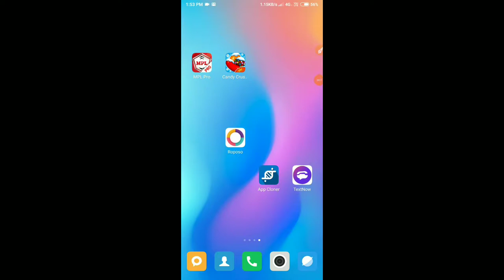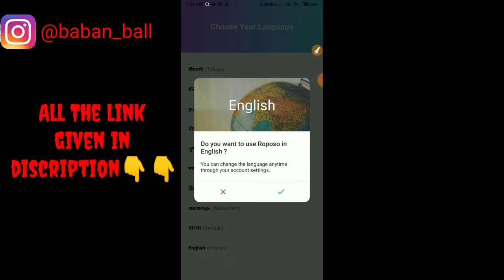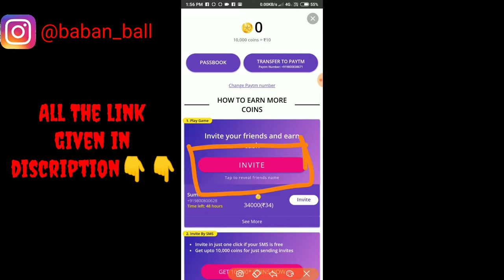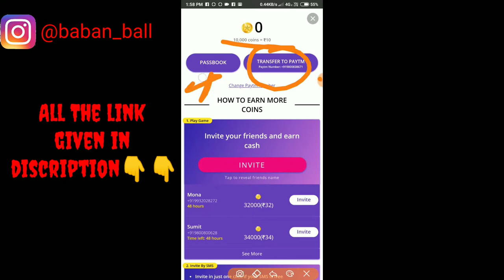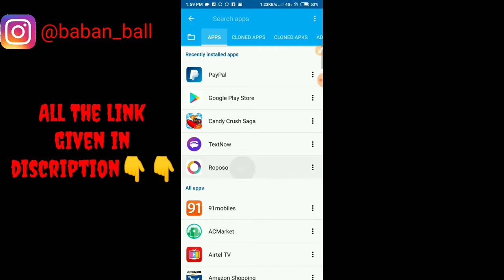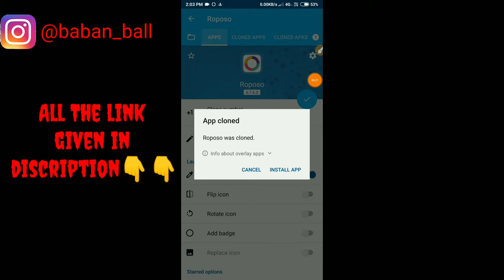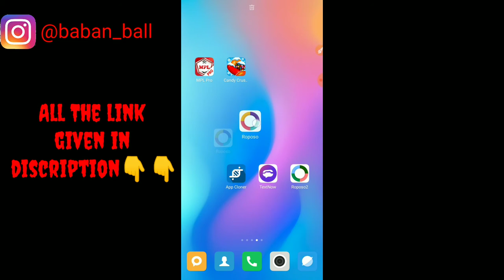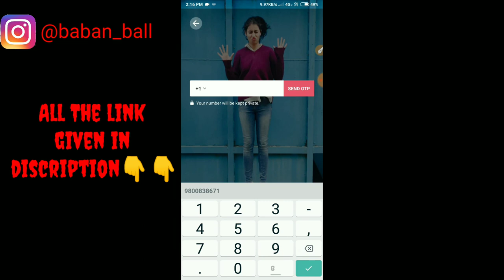Earn ₹25+₹50+₹35 in one minute.Ft.Roposo|| otp baypss 👌👌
Hallow dosto may apke liya aysa akk app lake aya huuu jismee app minimam reffer pe 25 rupess kama sakte hoo and maximum 50 rupess earn kar sakte hoo srip elk reffer keee.

His app ke bareme mere ajj apke sat bat karne wala huu ooo hee ruposo.
Aur maa apko issa apko aya ak hack bataunga jisse app se unlimited paysa kama sakte ho.

Like our fb page:

How to earn from ropsooo app ?
Earn unlimited money from ropso
kayse ropso see paysa kamay?
Ropso unlimited tricks?
Earn unlimited rupees from ropso?
Textnow unlimited tricks?
Appcloner